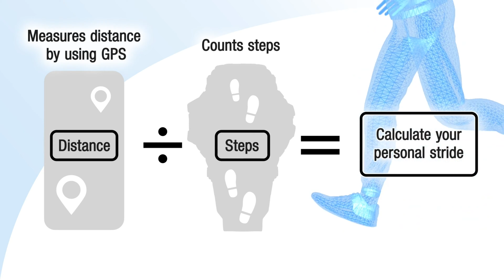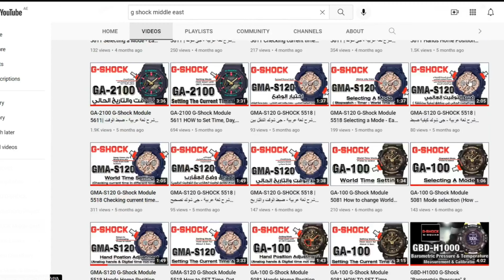Tip3 💪 GBD-100 G-SQUAD Distance measurements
✅ Training Function
Display of distance, speed, pace, and other calculated values based on accelerometer, auto/manual lap times, Auto Pause, target alert setting (time, calories burned) on/off, training display customization (elapsed time, distance, pace, lap time, lap distance, lap pace, average pace, speed, average speed, calories burned).

✅ Distance Measurement Function
Smartphone GPS function adjusts distance measured by the accelerometer for more accurate* distance measurement. After adjustment, it is possible to measure distance using only the watch.
* Compared to the conventional Casio model that measures distance using only an accelerometer. This function depends on the accuracy of the smartphone GPS.

✅ Running Measurements
Enables not only stopwatch measurements, but also distance, speed, pace, and calorie consumption measurements. Auto lap measurement also supported.

✅ Step Tracker
Counts steps automatically from start of walking.

✅ Interval Timer
The multi-timer can be set to up to five different time settings.

✌ Case Back Cover
Fine resin case back cover with glass fibers. Curved surface shape relieves interference to wrist.
✌ Button Design
Large buttons and side buttons with slip-resistant shapes for easy operability.
✌ MIP LCD (Memory in pixel LCD)
Displays various detailed measurement data in high contrast for easy viewing. Items displayed when training can be customized for ease of use.
✌ Vibration Notification Function
Vibrates to alert wearer of indicating time elapsed and calories burned during training, as well as to indicate receipt of Bluetooth®-connected smartphone calls, emails, and SNS messages.
✌ Soft Urethane Band
Many holes in band improve ventilation and make fine adjustments when wearing the watch easy to perform.
✌ Super Illuminator
High-brightness LED lights up the LCD with high-intensity light, maintaining watch readability in the dark.
✌ G-Shock MOVE application:
An easy-to-use app allows you to manage everything about your training, from creating a training plan to checking your records and results.
- Target attainment level
- Training history
- Training plan
* You must register a Casio ID to use apps and web-based services.